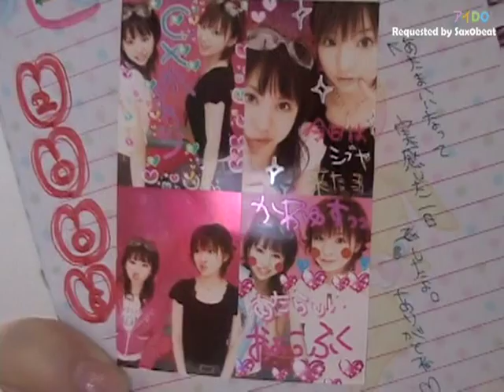Shinoda Mariko-Aitakatta(SUBBED).mp4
~Mari-chan no private video
~Credit to AIDOL for subbing it and Sax0beat that request it